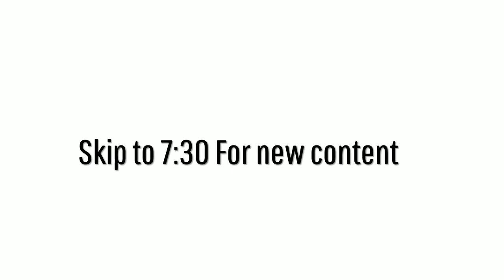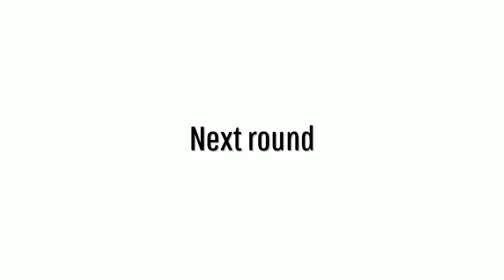My friends are toxic...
My settings/controls

100 horizontal,100 vertical, ads 60-70

Down d pad crouch, circle navigate

used is given full credit to artists.

Given artist and song: